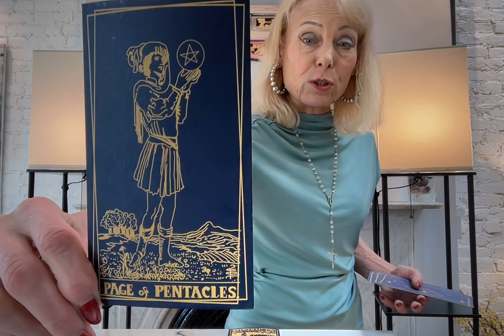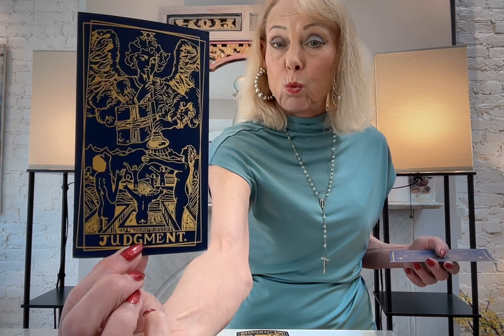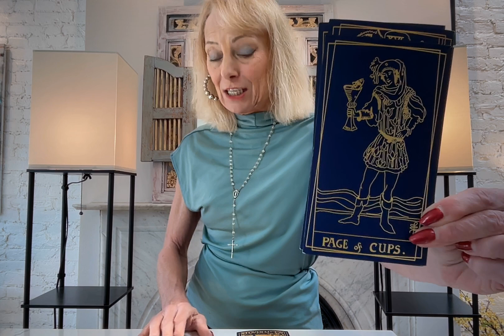GEMINI**TIMELESS MESSAGE SO YOU TRACK DOWN YOUR FEARS AND DESIRES! BE BRAVE AND HONEST!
GEMINI THIS IS A POWERFUL READING UNIVERSE IS SHOWING YOU TO TRACK DOWN AND HUNT WITH YOUR KNIGHT FOR GUIDANCE!